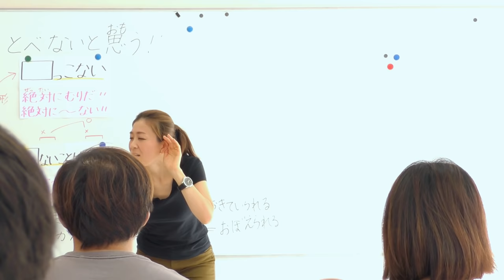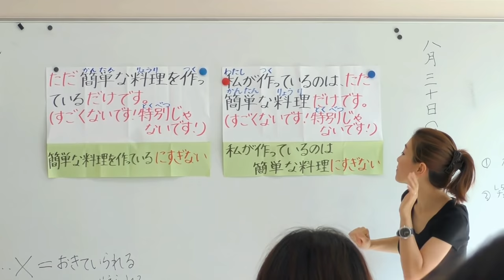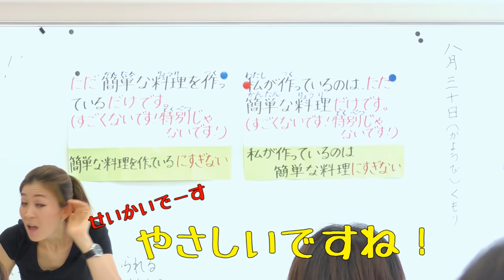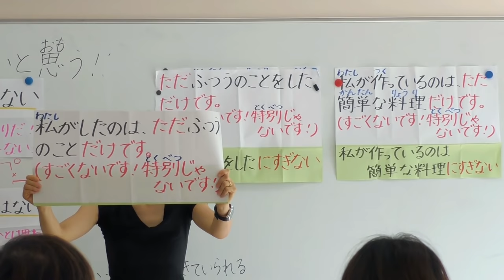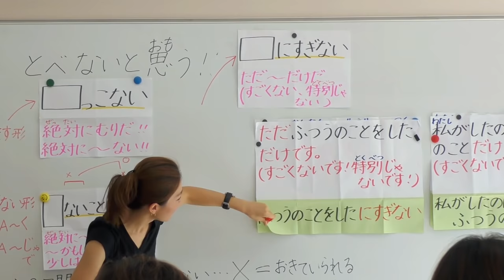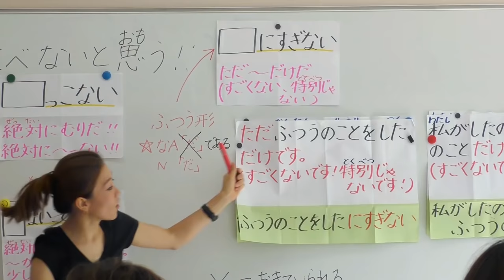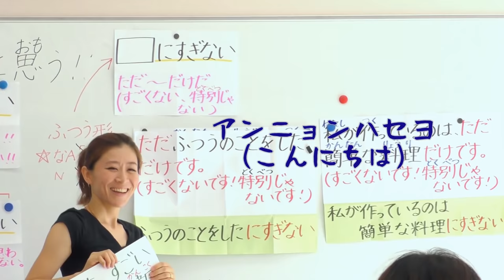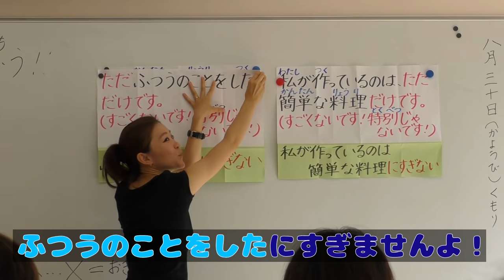JLPT N3 #6 にすぎない (Nihongonomori X TokyoasiaGakuyukai)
Bạn sẽ được tham dự những giờ học của những giáo viên tuyệt vời như cô Iketani trong Video khi theo học tại Tokyo asia gakuyukai.

Nihongonomori